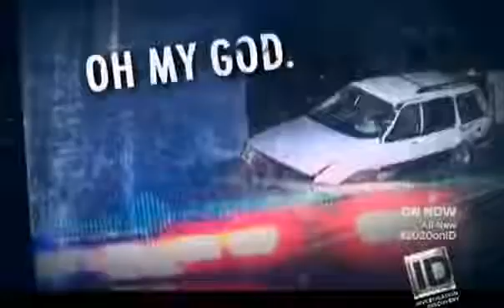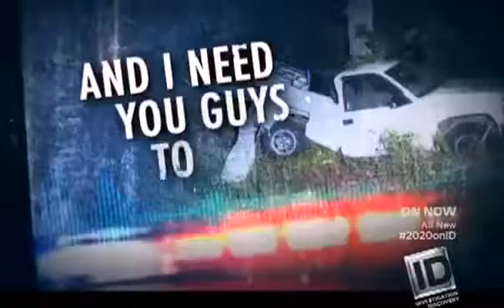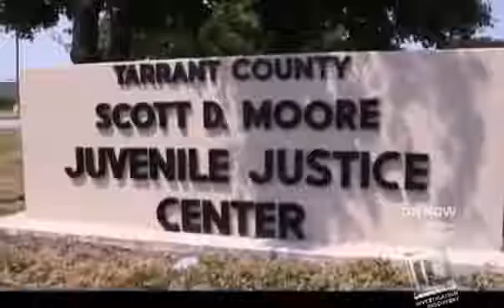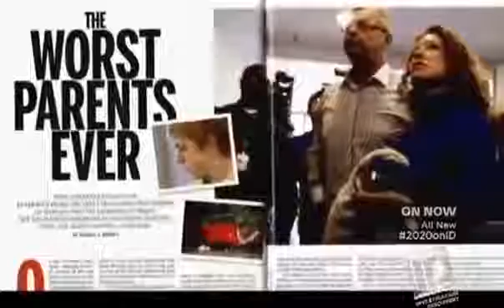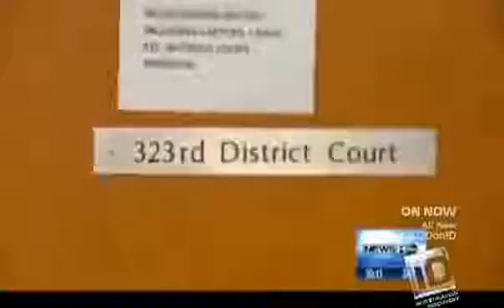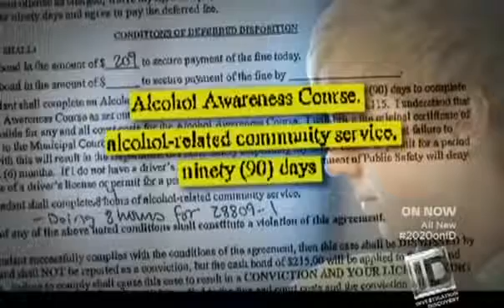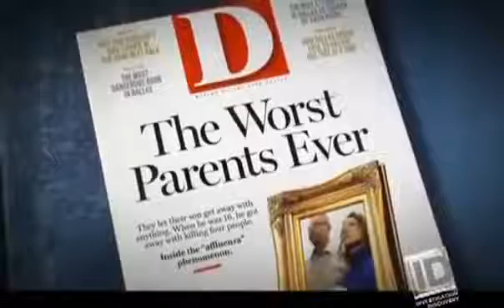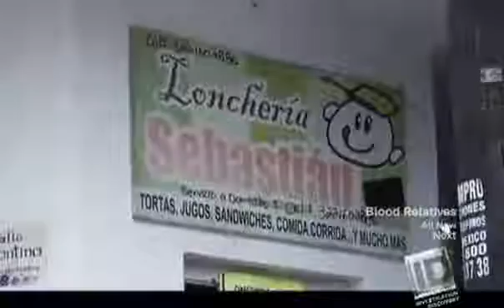20 20 on ID A Case of Affluenza